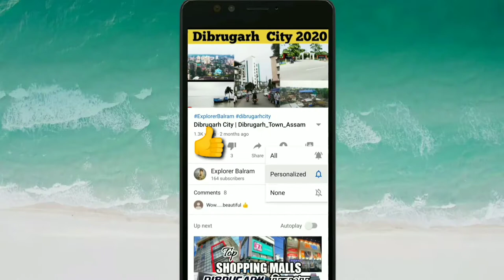Dibrugarh_city ||Dibrugarh_town || At_Night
Dibrugarh City is a largest city in upper Assam, in this video you will see, how this city looks at night. So, guys i hope🙏 you all will enjoy this video 👉 'Dibrugarh City Night View'.